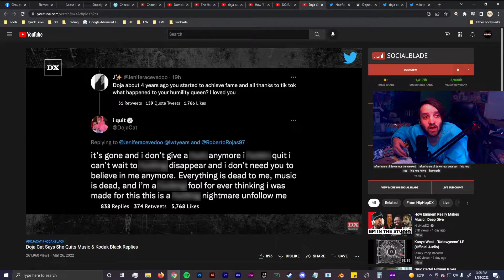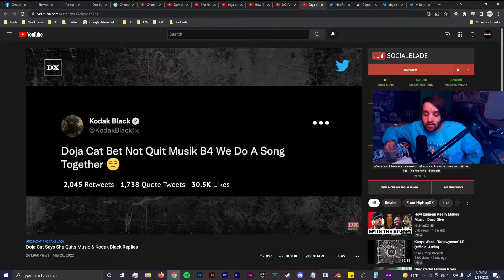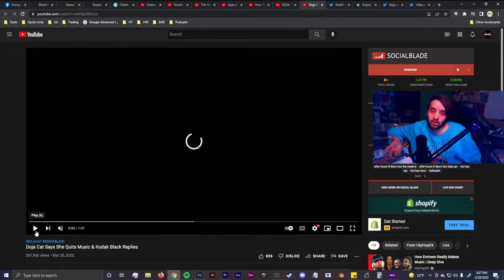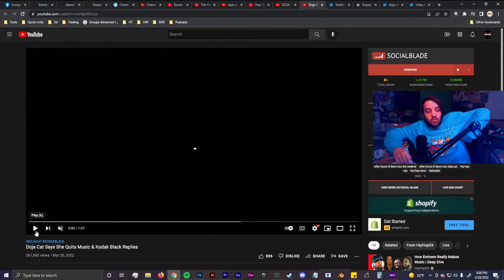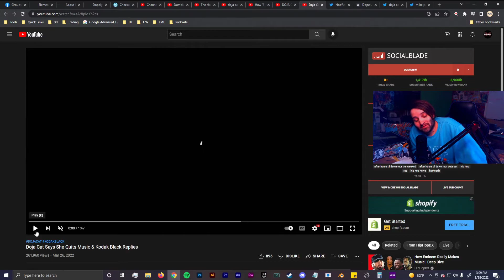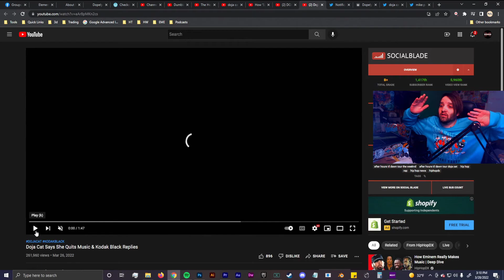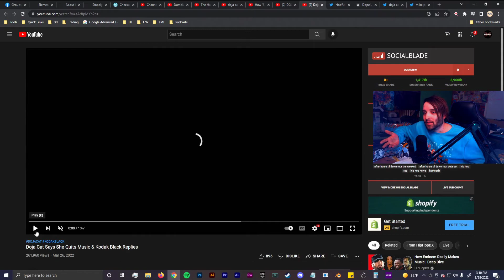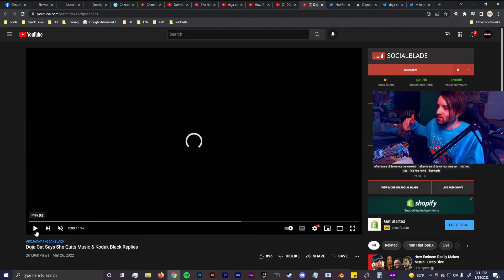Doja Cat Cancelled/QUITS Music FOR THIS!? | Dopely Discusses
Doja Cat Cancelled/QUITS Music FOR THIS!? People are crazy!

Evan Beale, aka Dopely Faded, is a free-thinker, an Artist, Dope Twitch Streamer, Youtuber, Instagram Model, Dope Rapper, Common Sense Enthusiast, Political & Pop Culture Commentator, OG Conspiracy Theorist, and the Leader of the Faded Nation...

𝗘𝘃𝗮𝗻'𝘀 𝗠𝗲𝗱𝗶𝗮 𝗘𝗺𝗽𝗶𝗿𝗲 serves as a parent company to my brands:

⏬EVAN REVIEWS EVERYTHING⏬
Watch me give my opinions unfiltered on everything so you don't have to waste your time.

⏬ESCAPING FINLANDIA⏬
My Travel Journal.

⏬DOPELY DIVERSE⏬
Dopely Diverse is a premiere, high-end, all-media entertainment conglomerate with 8 divisions, including; Dopely Faded, Dopely Threaded, Dopely Enlightened, Dopely Photod, Dopely Pinned, Dopely Scripted, Dopely Psychedelic, and VidTripz.

DIGITAL CLINIC
A sole purpose of combating scammers and frauds within the digital realm while offering Honest Insight to the space(helping people make money online).

CYBERWORKZ
Sort of like Digital Clinic, BUT with a sole focus on Crypto/NFTs/Blockchain/Stocks.